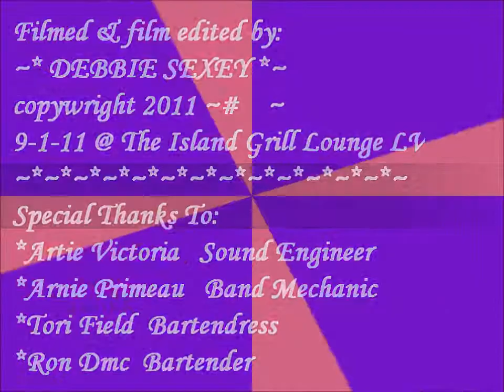~*Pat Bearden*~ covers "Flip Flop & Fly" By:C.Calhoun & J.Turner @The Island Grill 9-8-11~#2414~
~*Pat Bearden*~ covers "Flip Flop & Fly" By:C.Calhoun & J.Turner @The Island Grill 9-8-11~#2414~We are having to much fun! Come on down and bring an instrument, yourself, a friend! Friendly bar, free food, drink specials, pool, gaming & musical surprises!! Thurs. weekly from 8pm-1am! Come early to get aquainted. The Island Grill Lounge~ 2660 Maryland Pkwy Ste 24~ Las Vegas NV~ Corner of Karen and Maryland pkwy. See you there! Film copywright: Debbie Sexey 2011 ~# 2414~